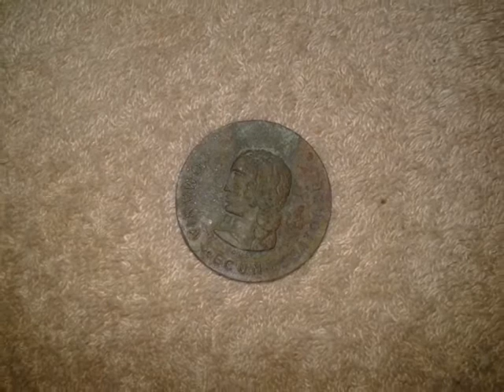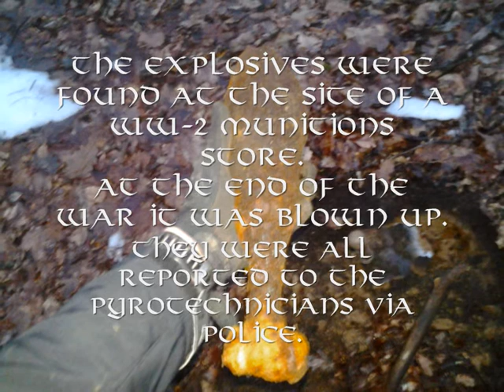Grenades, bayonets, helmet... Metal detecting in Slovenia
Metal detecting in the forests of Slovenia.

Grenades and other harmfull material was reported to the proper authorities.

It is a soundtrack from a movie 'Crimson Tide'.